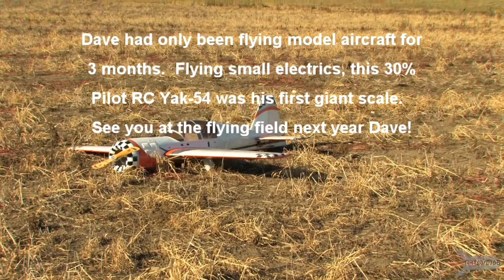Pilot 30% RC Yak-54 Crash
MAM member Dave Marsh flies his Pilot RC 30% Yak-54.  During the flight the engine quits and he iis forced to dead stick it in.